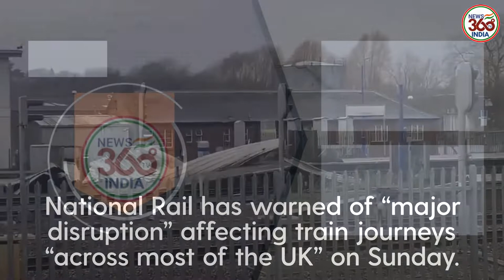Storm Franklin: TORNADO warning for UK as 80mph gales and floods hit Britain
Storm Franklin: TORNADO warning for UK as 80mph gales and floods hit in Britain’s worst run of storms EVER

A TORNADO warning and danger-to-life flood alerts have been issued as Brits brace for Storm Franklin chaos.

Hundreds of homes have been evacuated ahead of the third devastating storm in just five days.

It's the first time since significant storms were given names back in 2015 that three tempests have happened within days of each other.

Ferocious Storm Eunice killed four and plunged 1.3m homes into darkness on Friday.

Now Franklin, an 800-mile wide squall, will bring "severe and damaging gusts" across Northern Ireland from tonight until tomorrow morning.

An amber warning is in place from midnight.

There are currently two severe flood warnings in place near the River Mersey - alongside 315 other flood warnings alerts, as Brits brace for Storm Franklin.

Met Office forecaster Marco Petagna shared a warning from the Tornado and Storm Research Organisation on Twitter, telling followers: "Although a very low risk, a tornado or two is possible associated with today's squally cold front."

The storm will bring two inches of snow to the north.